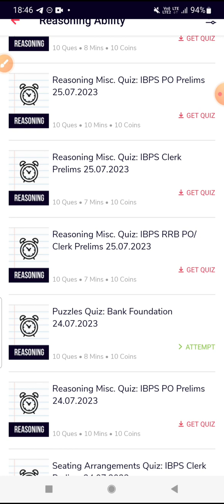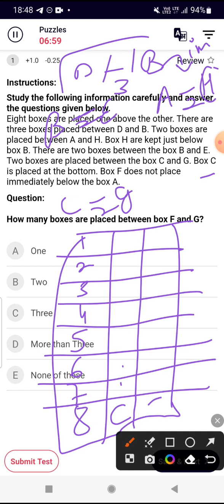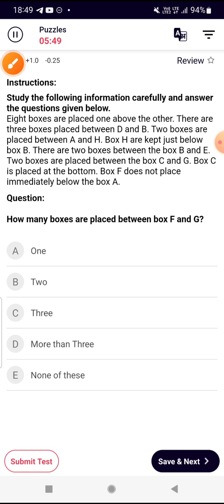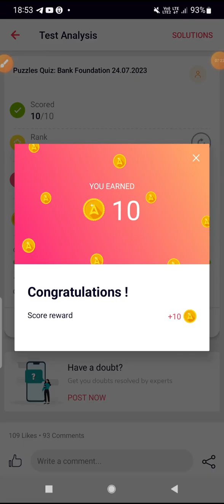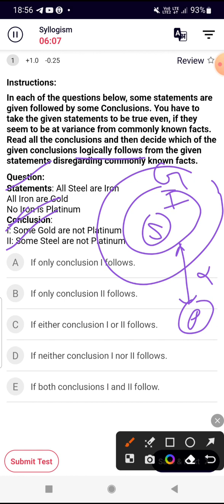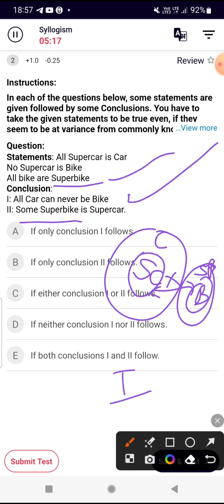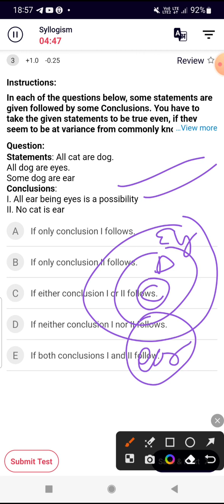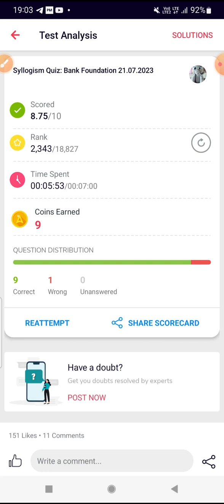Reasoning Puzzle & Syllogism Quiz | Adda 247.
Puzzle and Syllogism For RRB PO PRE